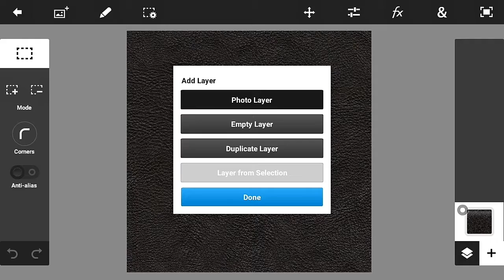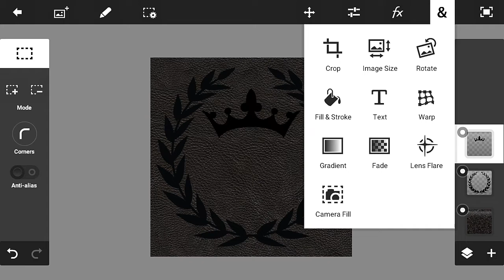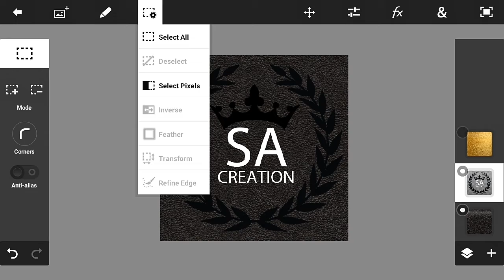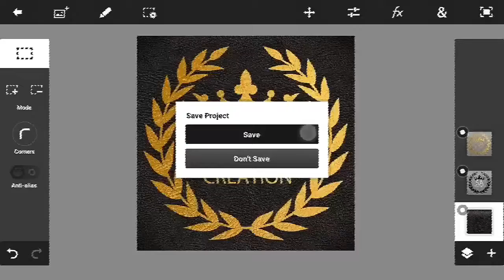How to make gold logo on Android | Photoshop touch Editing Picsart editing tutorial by SA CREATION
Hi Guys. I am SHAHBAZ ALI Today I am Back With a new Tutorial Welcome my new CHANNEL
   PS TOUCH  is top editing app on android .Many pepole are using PS TOUCH .But they are do not know how to use this app.